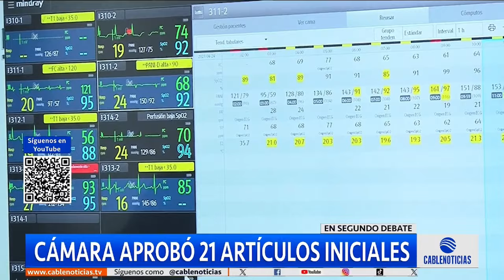Cámara aprobó 21artículos sin modificaciones de la reforma a la salud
La Comisión Séptima de la Cámara de Representantes aprobó los primeros 21 artículos de la reforma a la salud sin modificaciones.